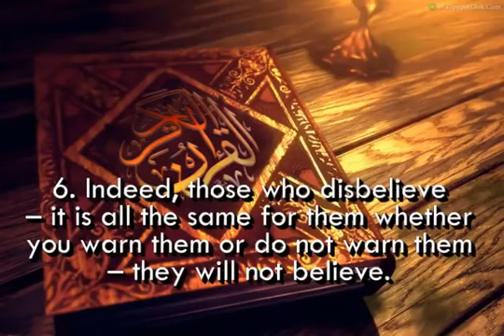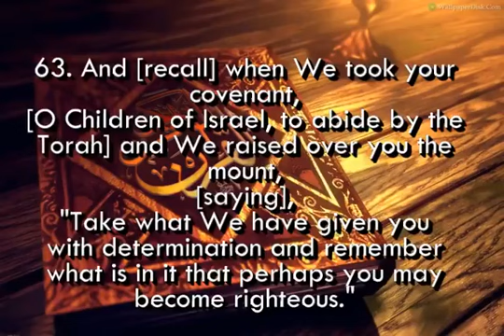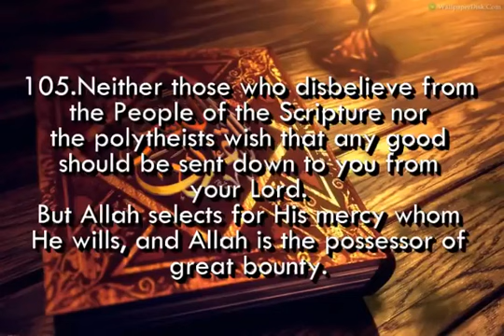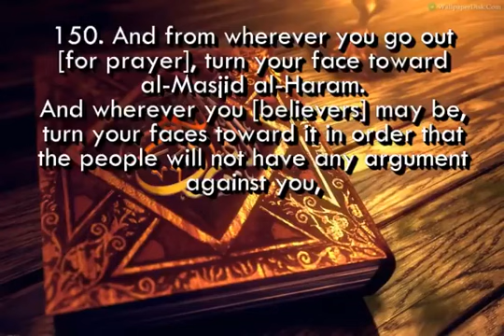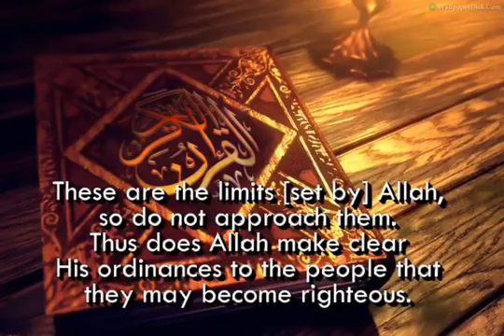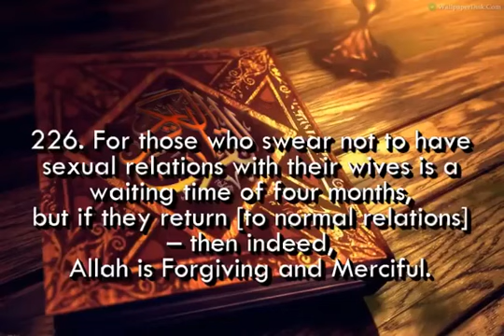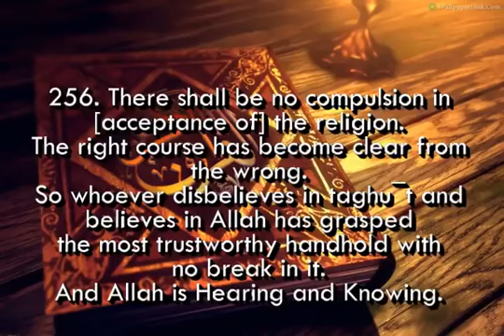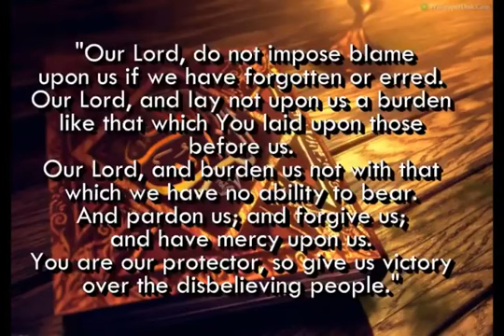Quran Surah Al-Baqarah |By Sheikh Abdur Rehman As sudais